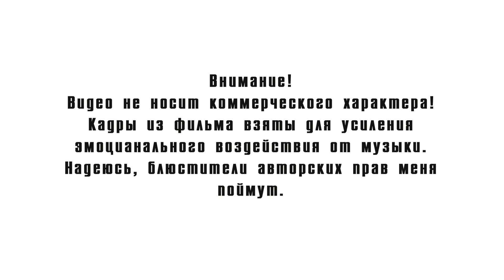Гэндальф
Стихи Г.Постобаев, музыка Ж.Каражанов.
Видео не имеет коммерческий интерес